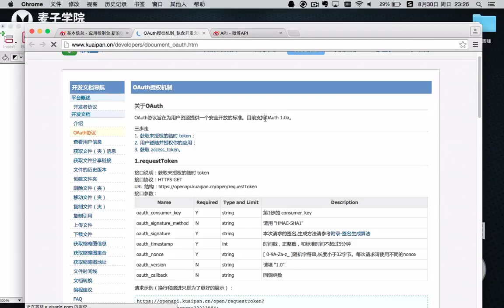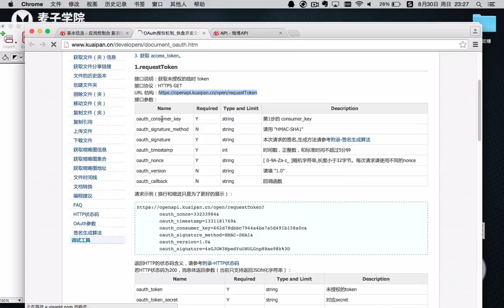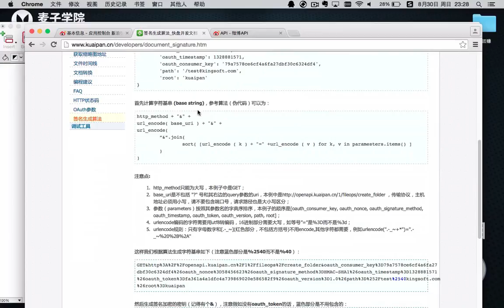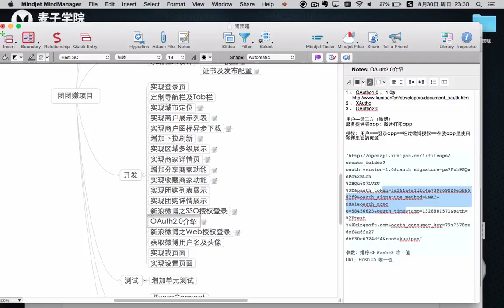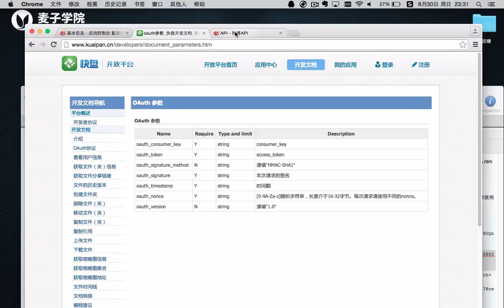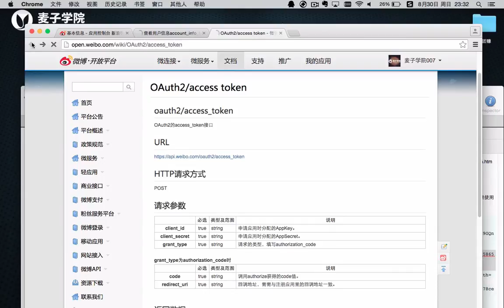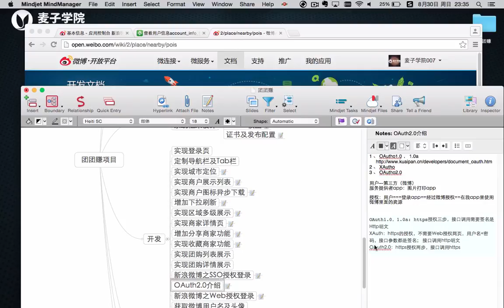ios团团赚项目19 ios团团赚项目 OAuth2 0介绍